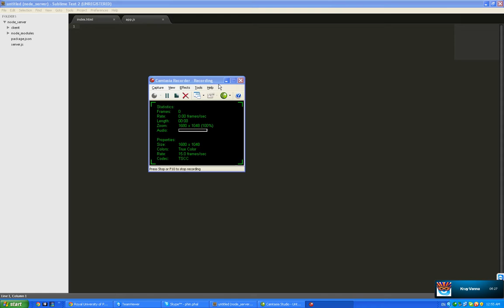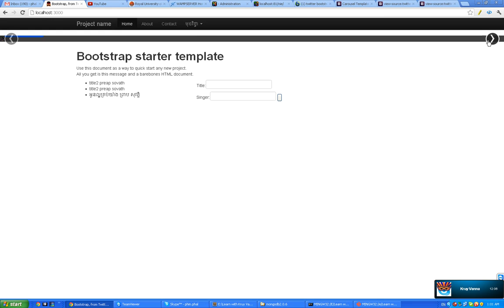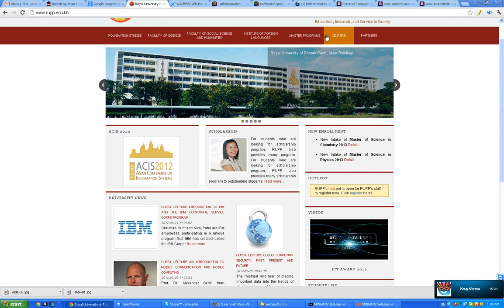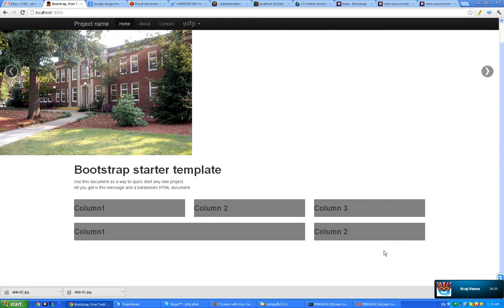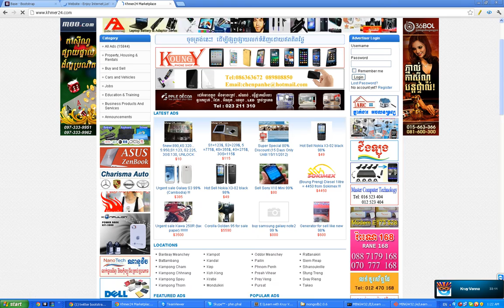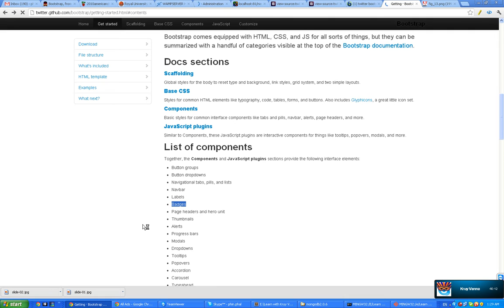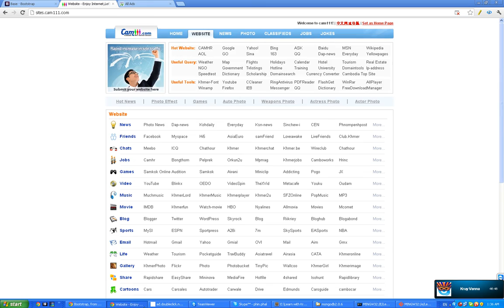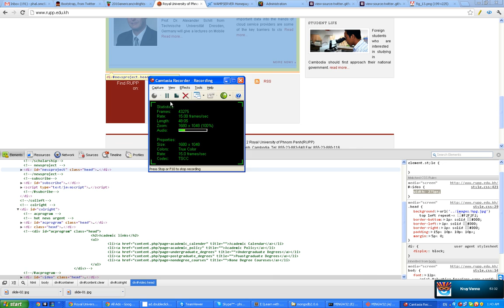layout switterbootstrap as simple web rupp